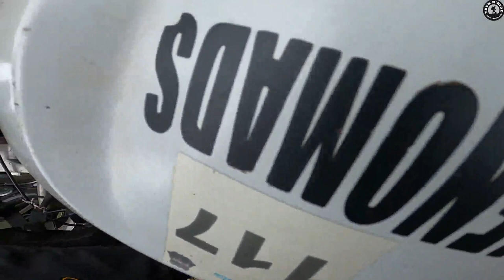Weekend Trail Ride - Quarry circuit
Exploring some neighborhood quarry trails.
Video footage credit @sanenomad_sakthi